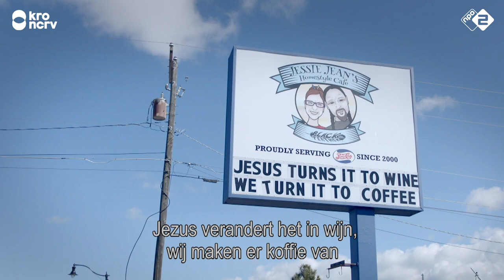Vanwege haar geloofsovertuiging wil ze geen seksuele relatie aangaan met een vrouw | How to be gay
In How to be gay geeft Margriet van der Linden antwoord op de vraag hoe het is om gay te zijn. In zes afleveringen bezoekt ze onder meer Rusland, China, Libanon en Engeland. Haar reis leidt tot een reeks bijzondere en intieme ontmoetingen met mensen die vertellen over hun geaardheid. In hoeverre kunnen ze zichzelf zijn? En wat moeten ze doen of laten om te worden geaccepteerd?

Margriet is in Utah, het hart van de Mormonengemeenschap. Hier bestaan nog heropvoedingsinstituten voor kinderen met ‘homoseksuele neigingen’. En ze ontmoet Steven Carrington uit de tv serie Dynasty, de eerste acteur die in de Verenigde Staten op prime time een relatie met een man had.